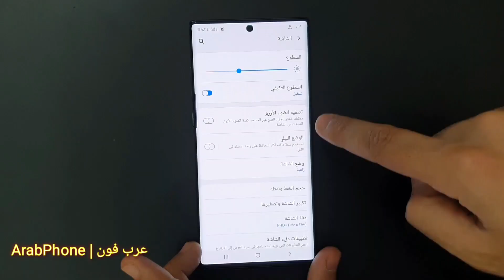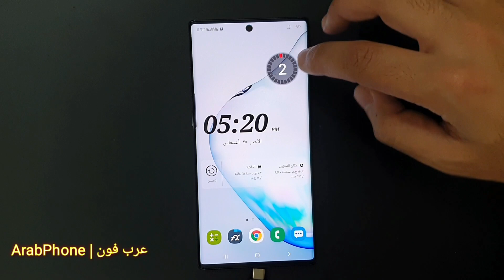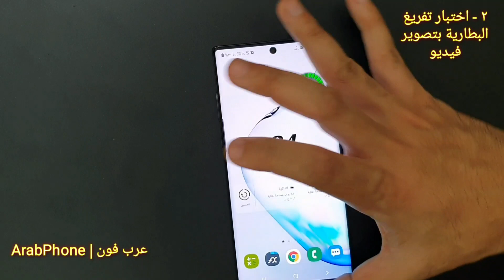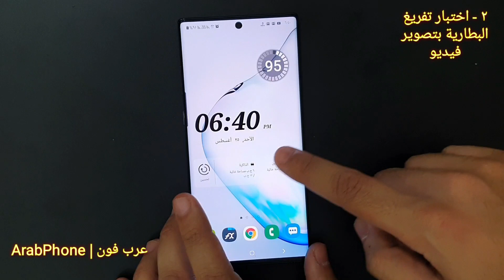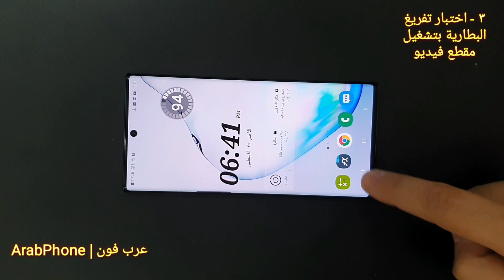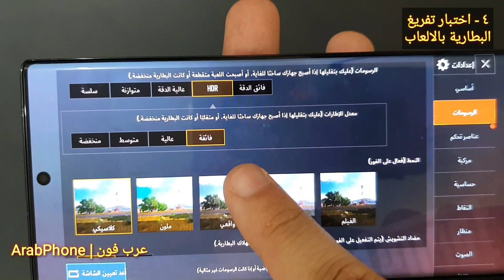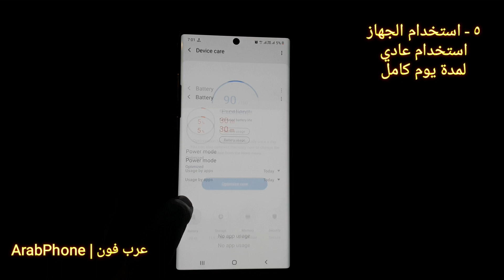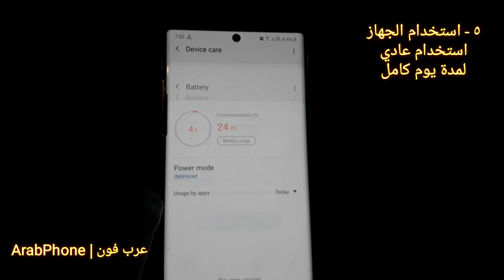اختبار بطارية نوت ١٠ بلس Galaxy Note 10+ plus الشحن والتفريغ بطرق مختلفة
اختبار البطارية و الشحن والتفريغ علي مدار يوم كامل
اختبار البطارية و الشحن والتفريغ في لعبة ببجي puge
اختبار البطارية و الشحن والتفريغ في تشغيل مقاطع فيديو

مراجعة جالاكسي نوت ١٠ بلس Galaxy Note10+ plus
استعراض جالاكسي نوت ١٠ بلس Galaxy Note10+ plus
مواصفات  جالاكسي نوت ١٠ بلس Galaxy Note10+ plus
مميزات وعيوب جالاكسي نوت ١٠ بلس Galaxy Note10+ plus
سعر جالاكسي نوت ١٠ بلس Galaxy Note10+ plus
مقارنة جالاكسي نوت ١٠ بلس Galaxy Note10+ plus